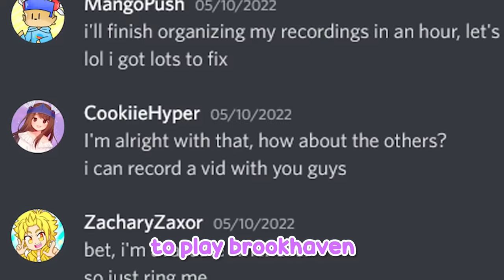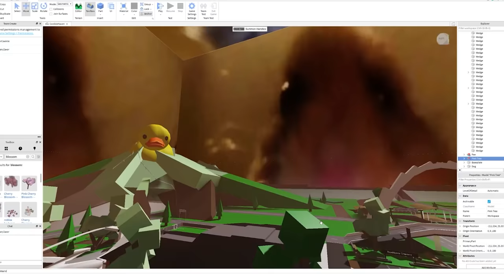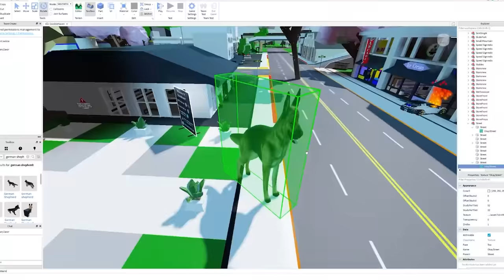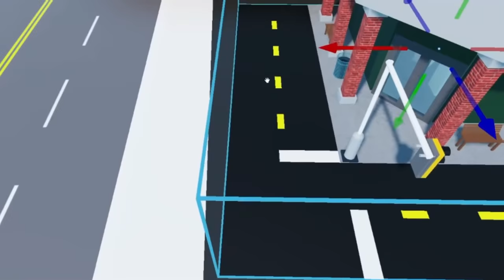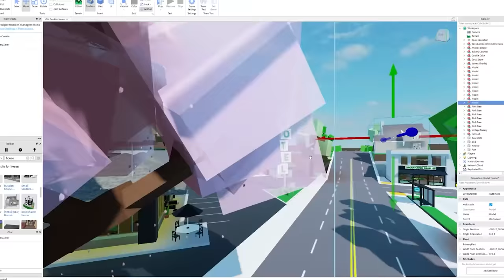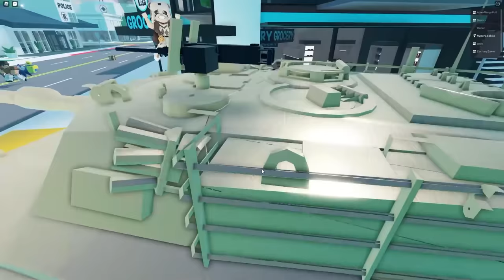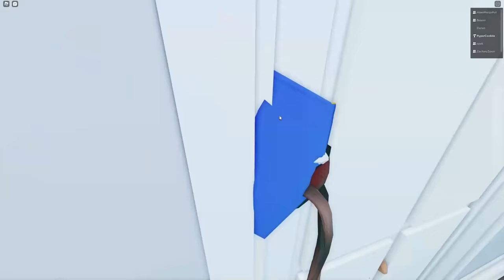I MADE A FAKE BROOKHAVEN GAME!! (Roblox)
୨୧・HII GUYS! TODAY  @ZacharyZaxor   AND I MADE A FAKE BROOKHAVEN GAME TO TRICK MY FRIENDS!! I got a lot of funny reactions from my friends  @MangoPull  , @Spek   and Bear! We added a lot of funny things around the Brookhaven map, so my friends were very confused LOL

♡ Want to see more videos from me? Comment any suggestions or feedback as well! :D

⭐USE STAR CODE "𝗖𝗢𝗢𝗞𝗜𝗘" next time you purchase robux or premium to support me!

I hope you guys enjoyed the video! I'll see you in my next video, love you guys!💜